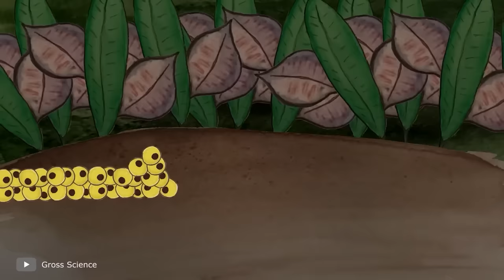100 Craziest Animal Births Caught on Camera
This is Smart Pizza and 100 craziest animal births caught on camera